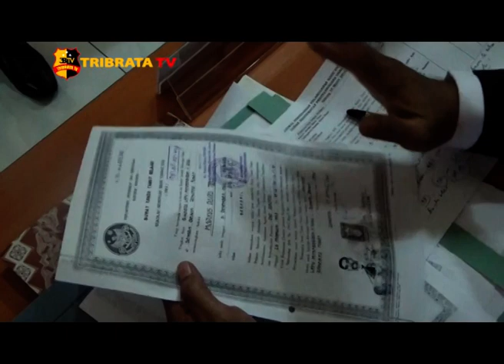SIDANG DUGAAN IJASAH PALSU BUPATI SUMBA BARAT DAYA